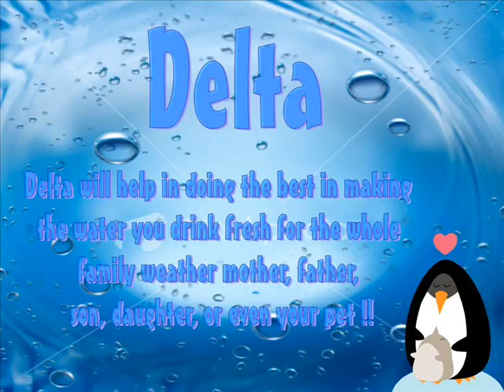Delta Water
it is a short film about how people drink so much fizzy drinks that they forgot that water is one of the important thing for any creature to live... so i am telling people to drink water ... and drink DELTA WATER!!